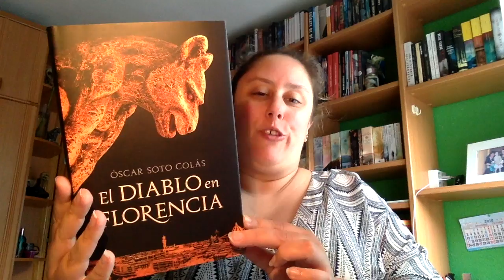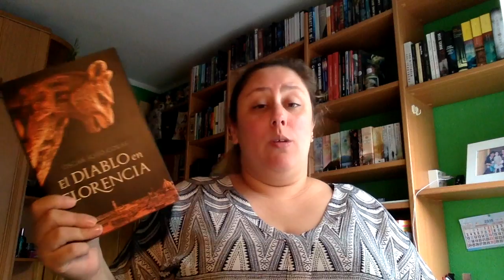Review el diablo en Florencia de Oscar Soto colas